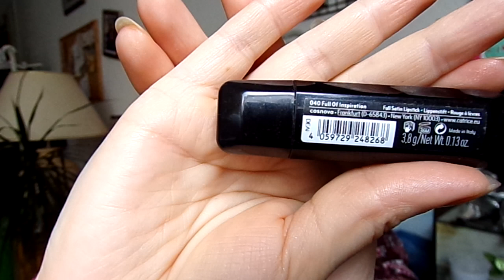Косметичка месяца| СЕНТЯБРЬ | Помады CATRICE Full Satin